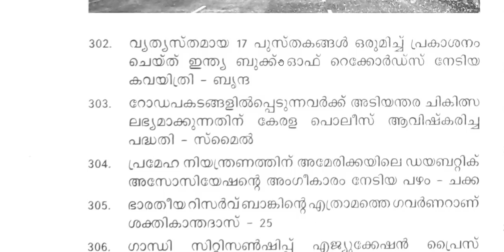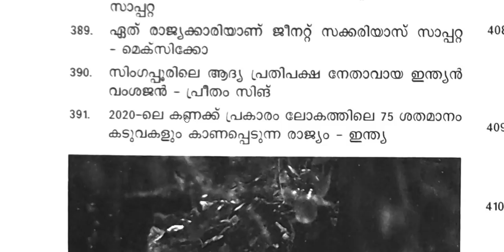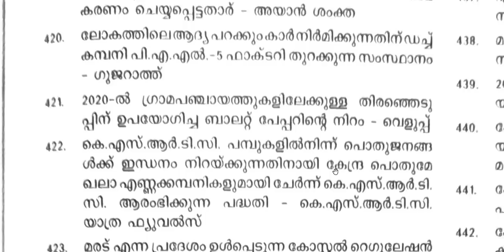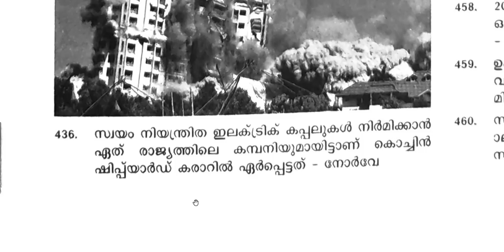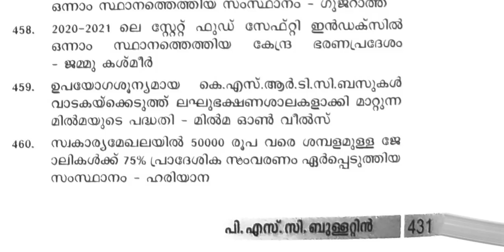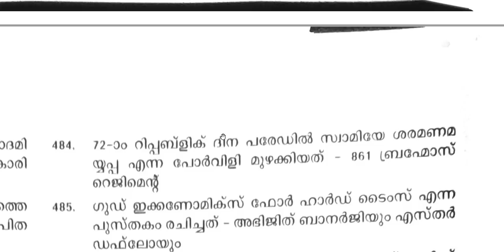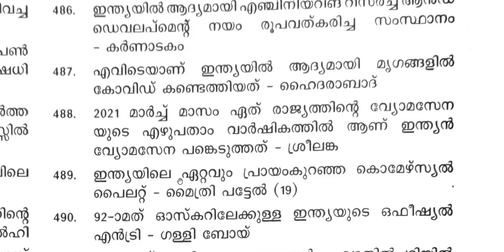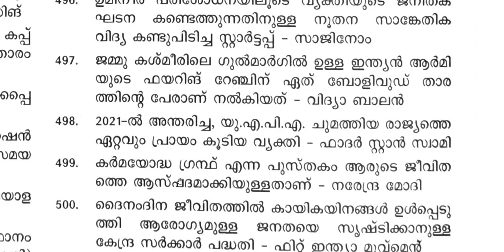#14 300 മുതൽ 500 വരെയുള്ള ചോദ്യങ്ങൾ |PSC BULLETIN 3000 CURRENT AFFAIRS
നമ്മുടെ ഫുൾ പ്ലേലിസ്റ്റ് ലിങ്ക് :

PSC BULLETIN 3000 CURRENT AFFAIRS QUESTIONS | LDC MAINS | VFA | DEGREE LEVEL PRELIMS
a psc,psc basics,tips and tricks,psc bulletin current affairs in malayalam,psc bulletin 25000 gk and current affairs,current affairs 2021PSC BULLETIN 3000 CURRENT AFFAIRS QUESTIONS | LDC MAINS | VFA | DEGREE LEVEL PRELIMS
a psc,psc basics,tips and tricks,psc bulletin current affairs in malayalam,psc bulletin 25000 gk and current affairs,current affairs 2021